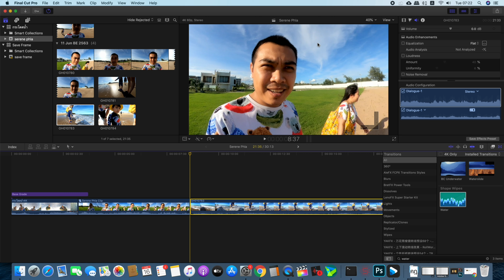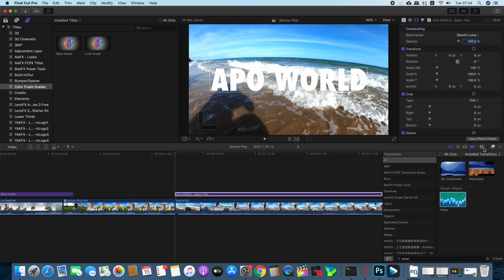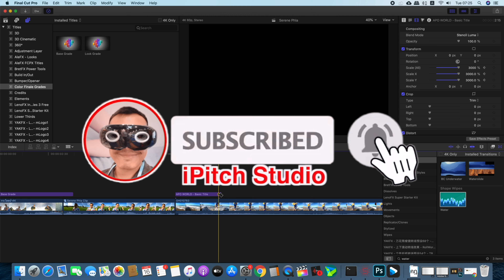สอนตัดต่อ EP.25 | วิธีทำ ตัวอักษรโปร่ง ทะลุคลิป | ทำได้ง่ายๆ ใน Final Cut Pro X Tutorial